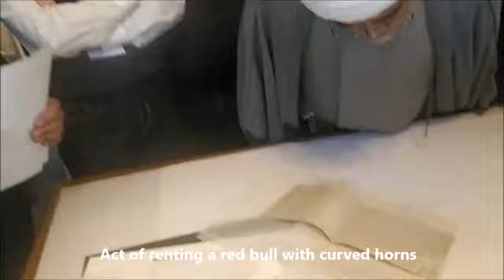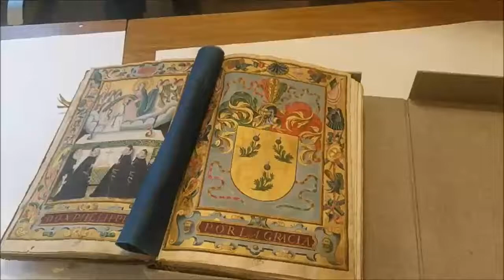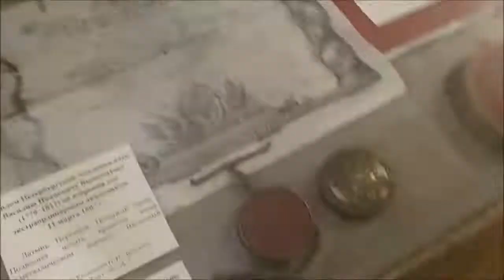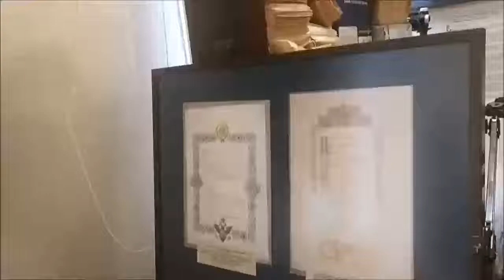Знакомство участников конференции с Архивом Санкт-Петербургского института истории РАН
Международная научная конференция «Учебник истории для будущего. Новый взгляд»
Санкт-Петербургский институт истории Российской академии наук
Санкт-Петербург
30 сентября 2022 г.